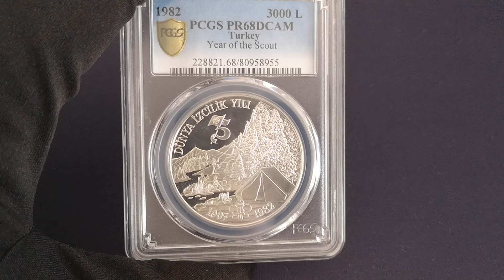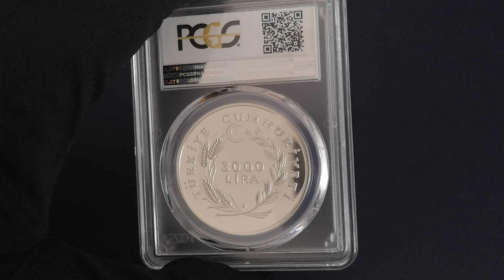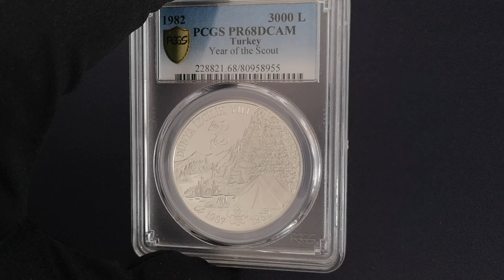Kataloglardaki En Pahalı Gümüş Paralardan İngiliz Baskı İzcilik - Nadir Hatıra Para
Bu videoda darphane hatıra paraları koleksiyonumdan gümüş hatıra paralar içerisinden içlerinden en nadir olanlarından İngiltere baskı Dünya İzcilik Yılı 75. Yılı Hatıra Parası 1982 Yılı 3000 Lira değeri hakkında bigi veriyorum.